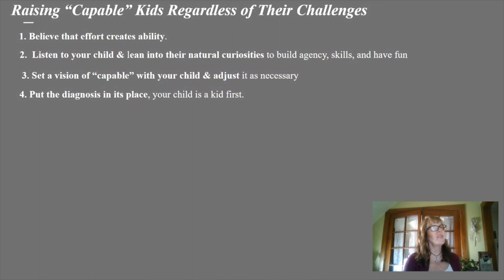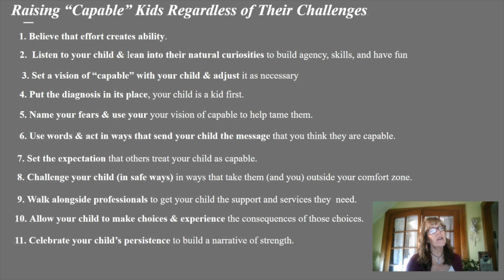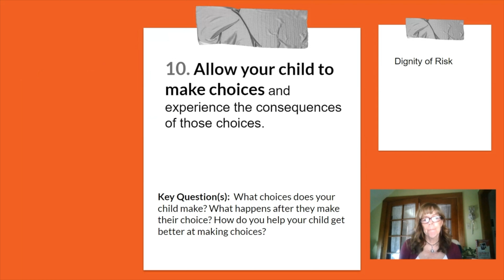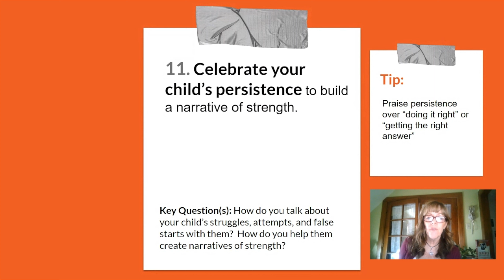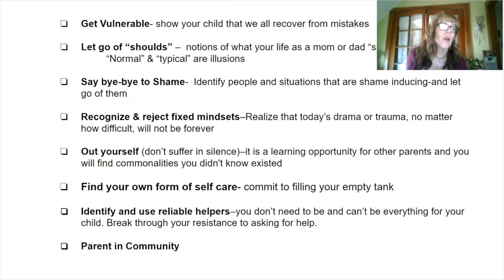Ep80. Tips 10-12 for Raising Capable Children with Dr. Deborah Winking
In this episode, I welcome back Dr. Deborah Winking, author of Capable, educator, and parent of a child with a genetic disorder. Deborah shares the last 3 habits that she promotes with parents to see their neurodiverse child as capable.

Capable: A Story of Triumph for Children the World Has Judged as "Different" is available from Amazon and some independent bookstores. Get the word out in your own community:  If your public library does not have Capable ask them to order it.

Raising Capable Kids-Regardless of the Challenges They Face (In Press) will be available everywhere in Spring of 2024! Go to Jessica Kingsley Publishing.

WHO I AM:
I'm Dr. Gwen, a neurotypical psychologist who's been supporting the neurodiverse community for over 20 years. I'm laser-focused (and borderline obsessed) about empowering this community through reliable knowledge, creativity, and skill-building. I love curating and collecting tools, sharing mindsets, and promoting habits to help the neurodiverse community thrive and find joy and meaning in their lives.

Don't worry, I only list what I love. Your purchase through this link won't cost you anything extra and it helps me continue producing content that is free to you. Win-Win!